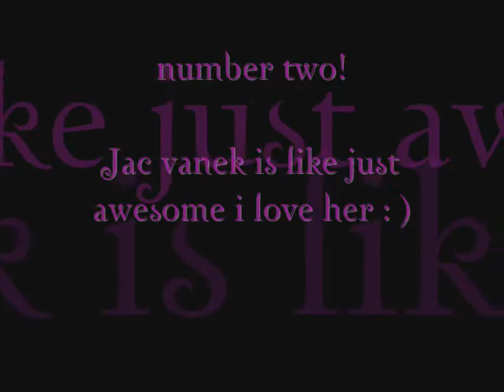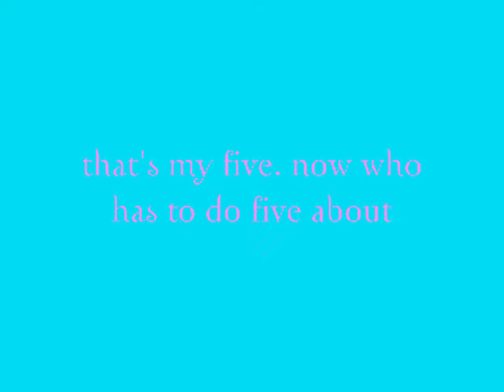deejay is taged XD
thanks megan XD